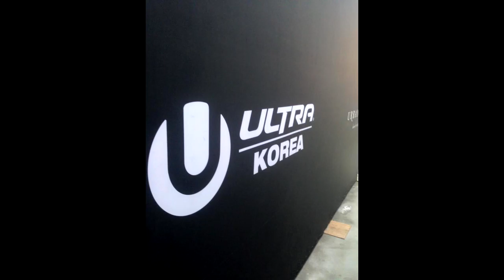EDMALONE Present EDMALONE GONITER EP.1 After Movie Ultra Korea 2016 By. Djbr14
Ultra Korea10, 11, 12  June  2016
ต้องขออภัยไว้นะที่นี้ ภาพ สั่นๆหน่อย และ เวลา ใร Video ลืมปิด